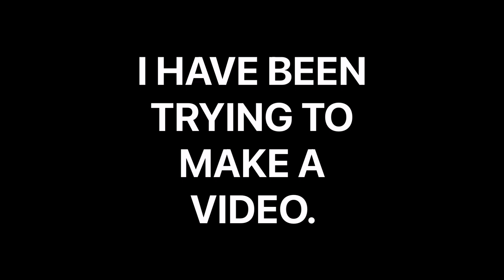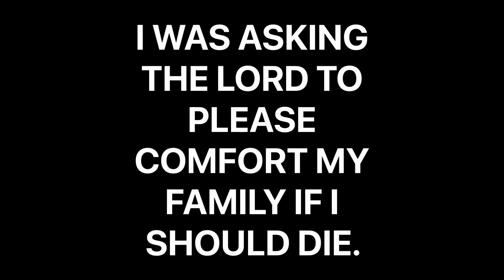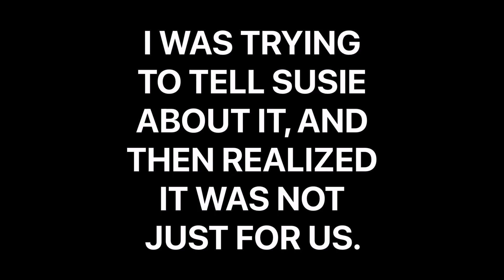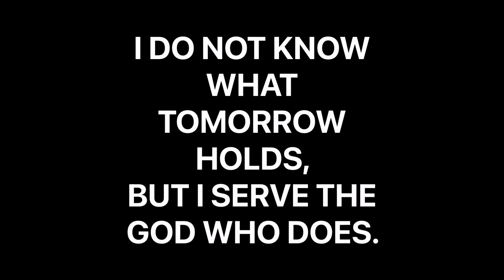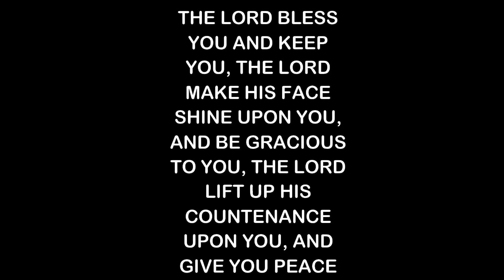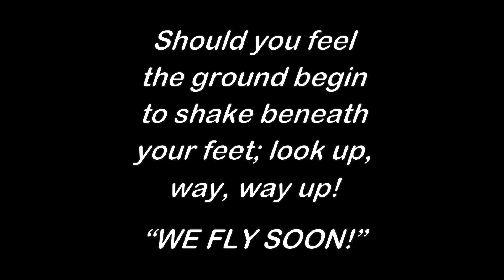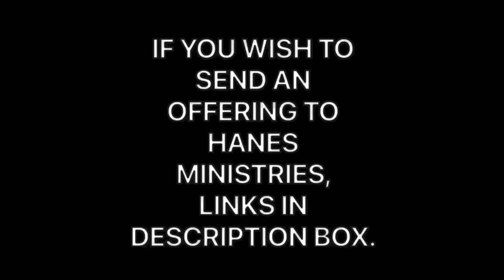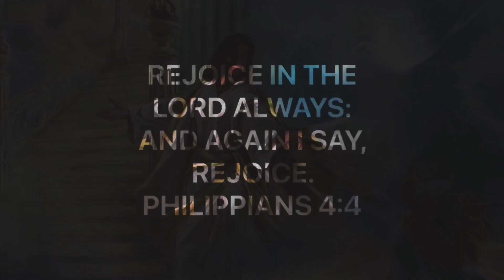SOMETHING BIG COMING | MYRIADS AND MYRIADS OF ANGELS | ON THE BRINK OF WW3 | HARPAZ-GO ANY MOMENT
I had a four day hospital stay last week. Wanted to share some visions I had while there. We Fly Soon. Maranatha.

IN ADDITION TO PAYPAL, WE ALSO HAVE A SUPER THANKS BUTTON LOCATED UNDER OUR VIDEO THAT YOU COULD LEAVE A DONATION IF SO LED TO.

Music From Apple Clips App:

Main Music:
The Summit by
Hans Zimmer.

BENEDICTION BY:
JONATHAN CAHN

GOT JESUS?